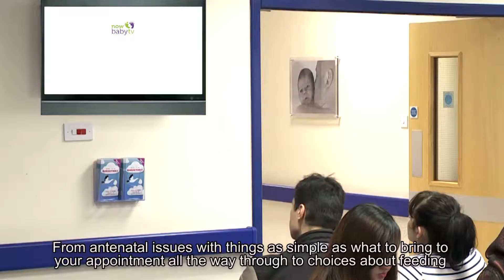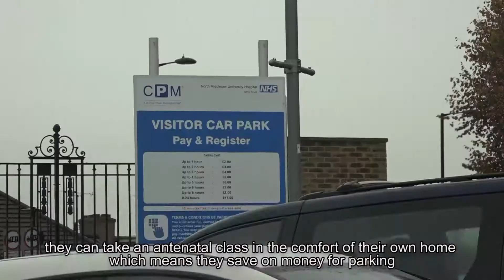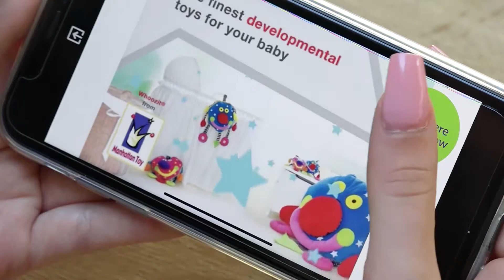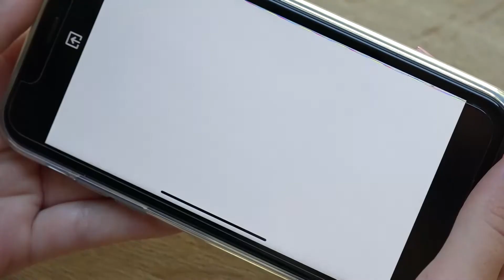Now Baby Promo 2019